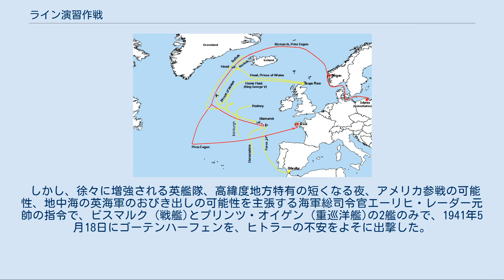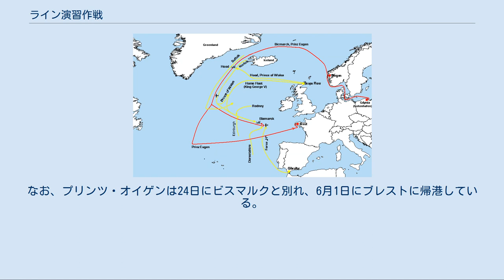ライン演習作戦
大西洋の戦い_(第二次世界大戦)
ライン演習作戦（独：Unternehmen Rheinübung）とは第二次世界大戦中のドイツ海軍の作戦名の一つを指す。
ドイツの大河であるライン川に由来する。
赤の線はゴーテンハーフェンを出て北欧沿岸を進み、イギリスを迂回してグリーンランド・アイスランド間のデンマーク海峡から大西洋へ抜けようとしたビスマルクとプリンツ・オイゲンの航路。
黄色の線はこれを阻もうとしたイギリス艦隊の航路 作戦目的は大西洋上で、水上艦隊により、英国本土への補給を断つことにある。
このために、ドイツ海軍軍令部は、巡洋戦艦シャルンホルストとグナイゼナウ、戦艦ビスマルク、ティルピッツ、重巡洋艦プリンツ・オイゲン等の戦艦や巡洋艦を通商破壊戦に投入するプランを作成していた。
 しかし、シャルンホルストは先の通商破壊戦の結果機関の大修理が必要であり、グナイゼナウもブレスト港内で英軍の航空機攻撃を受けて長期の修理が必要となった。
また、テルピッツは訓練中で4ヶ月以上先の就役予定であった。
そのため、ドイツ艦隊の戦力の充足の後、少なくともシャルンホルストの修理後に艦隊の出撃を司令長官ギュンター・リュッチェンス中将に要請した。
 しかし、徐々に増強される英艦隊、高緯度地方特有の短くなる夜、アメリカ参戦の可能性、地中海の英海軍のおびき出しの可能性を主張する海軍総司令官エーリヒ・レーダー元帥の指令で、ビスマルク (戦艦)とプリンツ・オイゲン (重巡洋艦)の2艦のみで、1941年5月18日にゴーテンハーフェンを、ヒトラーの不安をよそに出撃した。
 24日デンマーク海峡で、戦艦プリンス・オブ・ウェールズ、巡洋戦艦フッド、駆逐艦4隻からなるイギリス艦隊と遭遇し戦闘となった。
この戦闘で、ビスマルクはフッドを撃沈したが、自らも被弾して小さくない損傷を受けてしまった（デンマーク海峡海戦）。
この被害による燃料タンクの破損から大西洋での通商破壊作戦は中止された。
この後ビスマルクはイギリス海軍の追撃を受け、25日錯誤により無線封鎖を解除した結果26日基地飛行艇に発見され、さらにジブラルタル艦隊の空母アークロイヤル機からの攻撃により舵に被雷し、操舵不能に陥った。
27日に英水上艦隊に捕捉される。
英戦艦ロドニー、キング・ジョージ五世、英巡洋艦サフォーク、ドーセットシャーとの砲戦ののち（猛烈な砲火を受けてすぐに沈黙してしまった）、英巡洋艦ドーセットシャーからの雷撃をうけたが沈没には到らなかった。
しかし、航行不能となったためビスマルクは自沈（あくまでドイツ側発表）する。
なお、プリンツ・オイゲンは24日にビスマルクと別れ、6月1日にブレストに帰港している。
 戦闘についてはビスマルクの項が詳しい。